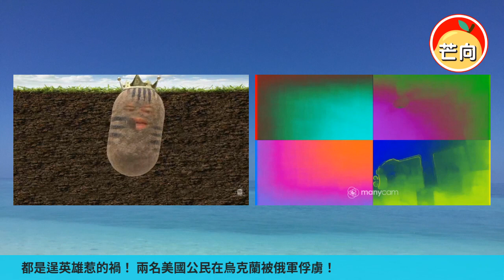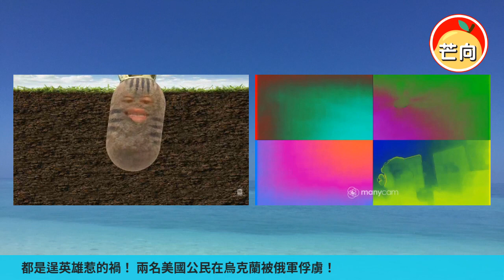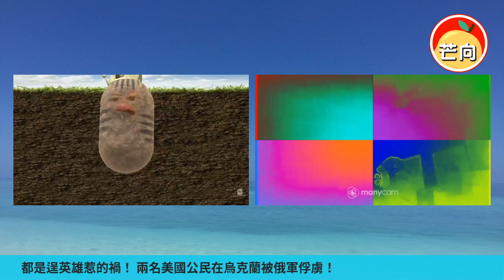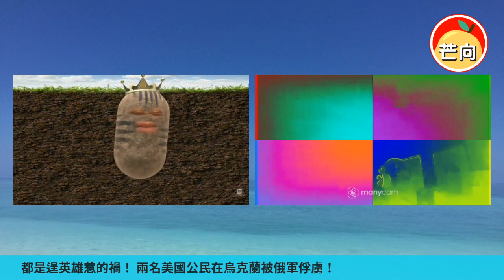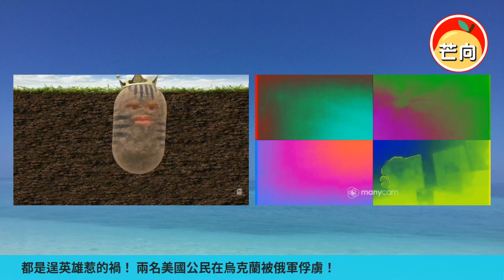20220617B 都是逞英雄惹的禍！兩名美國公民在烏克蘭被俄軍俘虜！｜芒向早晨